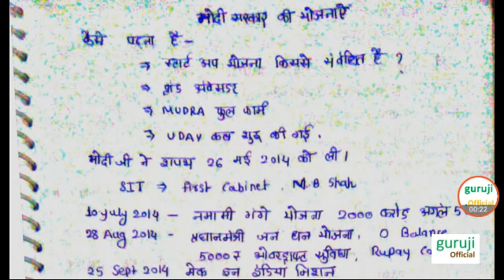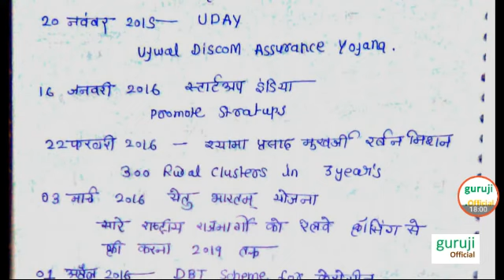मोदी सरकार की योजनाएं --व्यापम ग्रुप 4 एवं ग्रुप 2 की परीक्षाओं हेतु महत्वपूर्ण।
My mouse

My Smartphone

My printer

लाइव क्लास से जुड़े हमारे whatsapp ग्रुप के माध्यम से